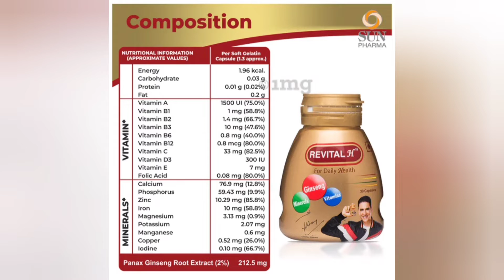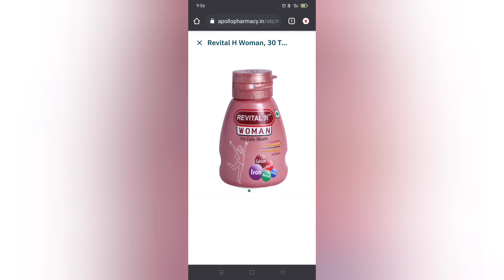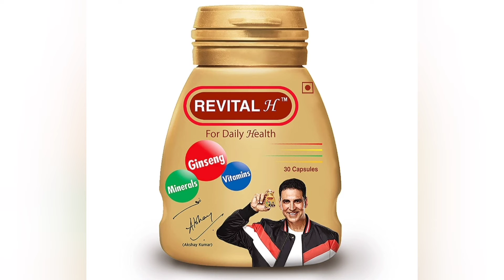revital H capsules review in telugu//revital H capsules review telugu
revital H for daily health capsules review in telugu//revital H capsules review telugu@jyotshmultimedia